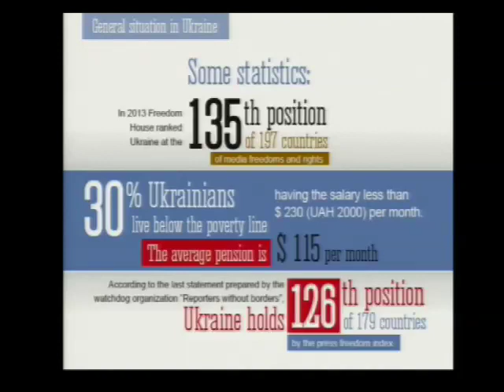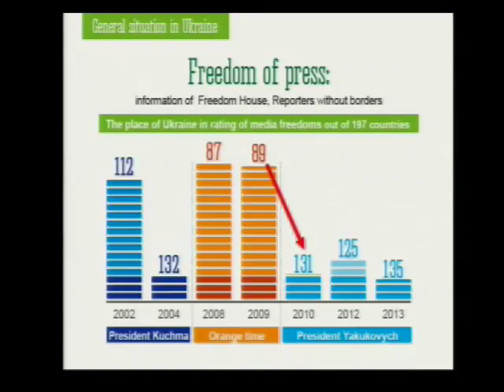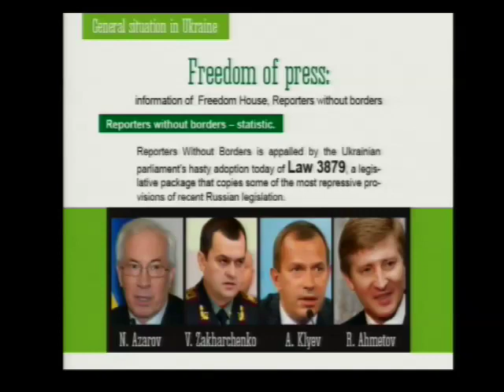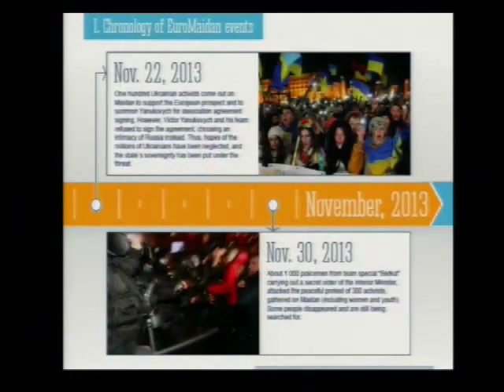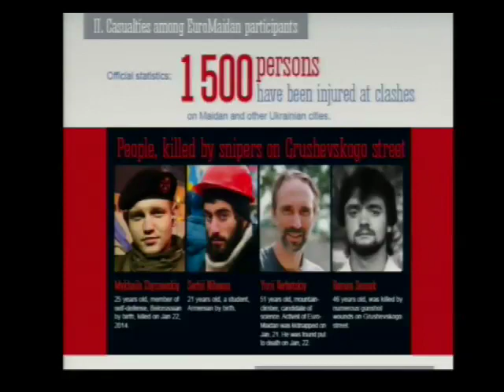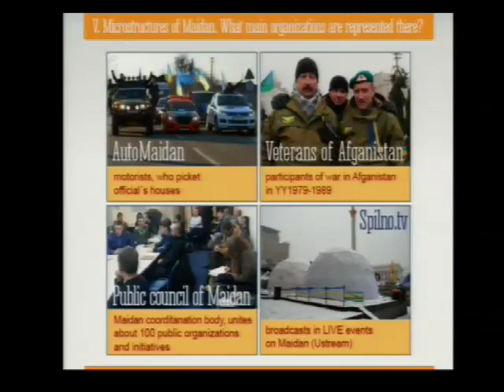Young Ukrainians Share Perspectives About the Crisis in Their Country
Iryna Fedets, a native of Lviv, is an Atlas Corps Fellow at Heritage where she is a Visiting Senior Policy Analyst for Economic Freedom in Europe and Central Asia. Previously, she worked at the Institute for Economic Research and Policy Consulting, a think tank in Kyiv, Ukraine, where she focused on business studies. She has also worked for a political party in Ukraine. She earned BA and MA degrees in Sociology from the National University of Kyiv/Mohyla Academy in Ukraine and has also completed a minor program in Public Relations. Mykola Vorobiov, from Kyiv, is Chief Editor of the "Euro-patrol" investigative bureau website. He has reported from the barricades in Kyiv and other Ukrainian cities since the "Euro-Maidan" uprising began last November. He has also covered unrest in Egypt, the Georgian and Ukrainian parliamentarian elections, and Moscow's local mayoral elections. His blog, posted via korrespondent.net, was shut down when that web portal was purchased by a close relative of former Ukrainian President Yanukovych. Maksym Beznosiuk has both a Bachelor's Degree with Honors in International Relations and International Law as well as a Specialist's Degree with Honors in Public International Law from the Kyiv National Taras Shevchenko University Institute of International Relations. At the Renewable Energy Center he focused on clean technologies and the renewable energy market of Ukraine. While interning at OIES he conducted research on Ukraine's energy market. He also worked as an intern for the UN Development Programme (UNDP) in Ukraine on information issues related to UNDP and UN-led activities.